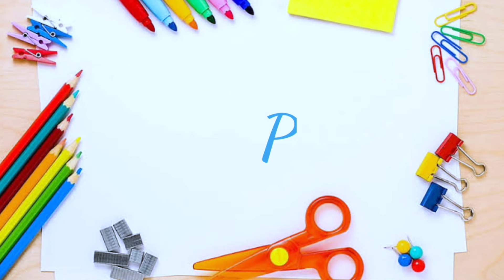Cara Membuat Topeng Dari Kertas // Seni Rupa Kelas 1 // Topeng Ondel-ondel / Topeng Nusantara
Cara membuat Topeng Ondel-ondel atau Topeng Nusantara dari kertas yang sangat mudah tugas Seni Rupa kelas 1 kurikulum merdeka